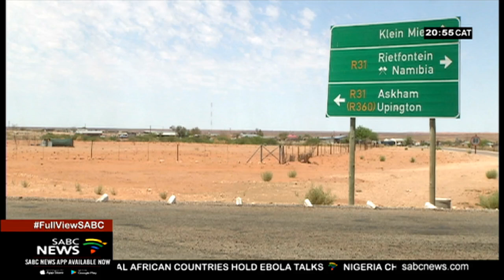Bloodhound Supersonic car finally in the Kalahari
Locals in the Northern Cape's Kalahari are ecstatic that the Bloodhound Supersonic car is finally in their area.
The car was officially unveiled yesterday. It's there for high-speed tests, to check if the car can set a new land speed record of 1,600 km an hour. Apart from seeing and touching an engineering wonder, the area is also reaping benefits.

For more news, visit: sabcnews.com and also